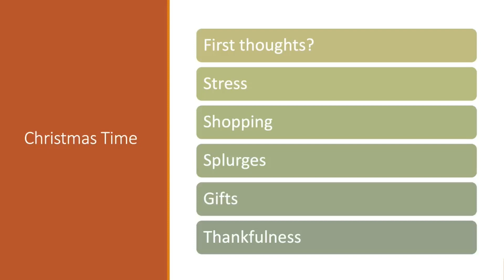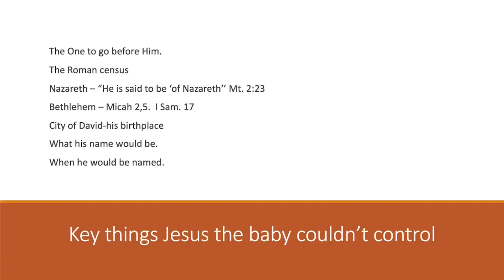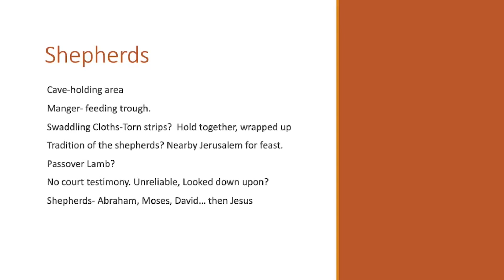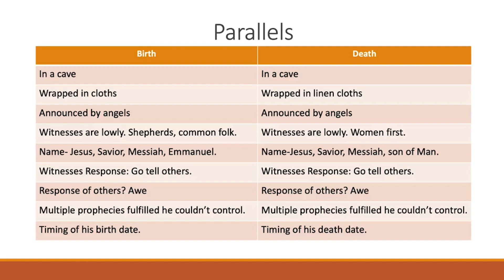The Incredible Story Luke 1 and 2 By Mark Cravens (Lesson Only)